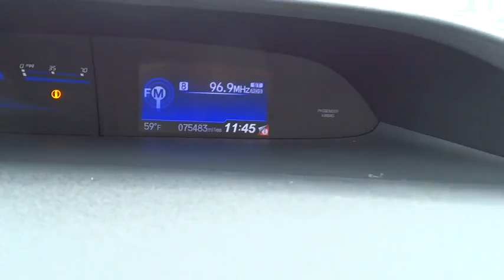2014 Honda Civic Sedan Clinton, Fayetteville, Goldsboro, Raleigh, Elizabethtown, NC CP6949A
2014 Honda Civic Sedan
2014 Honda Civic Sedan EX - Stock#: CP6949A - VIN#: 19XFB2F85EE044250

Express Open/Close Sliding And Tilting Glass 1st Row Sunroof w/Sunshade,4-Wheel Disc Brakes w/4-Wheel ABS  Front Vented Discs and Brake Assist,Low Tire Pressure Warning,Honda LaneWatch Right Side Camera,Radio: 160-Watt AM/FM/CD Audio System -inc: 6 speakers  7  display audio w/high resolution WVGA (800x400) electrostatic touch-screen  HondaLink Next Generation  Pandora compatibility  Bluetooth streaming audio  display audio interface  front and center console USB audio interface  MP3/ Windows Media Audio (WMA) playback capability  Radio Data System (RDS)  Speed-Sensitive Volume Control (SVC) and rearview camera w/dynamic guidelines and customizable feature settings The Display Audio Inteface is used for direct connection to and streaming from some current smart phones. Some smart phones may not work. Please see your Honda dealer for details.,Bluetooth Handsfreelink Wireless Phone Connectivity